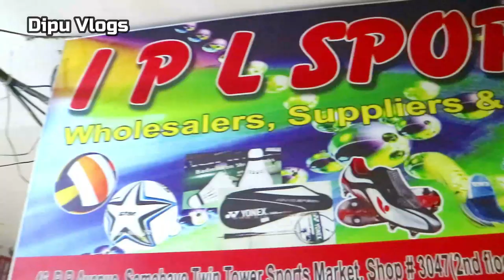ব্যাডমিন্টন রেকেট কিনুন পাইকারি দামে | Wholesale Badminton Racket Price Sports Market | Dipu Vlogs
Shop Address I P L Sports
Shop No # 3047, Somobay Twin Tower Market, (3rd Floor) 46, Baṅgabandhu Avenue, Dhaka - 1000
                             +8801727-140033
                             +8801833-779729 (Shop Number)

(2nd) Shop  Address: I P L Sports - 2
Gulisthan Shopping Complex (2nd Floor) Shop No # 1/123, 1/124, Dhaka - 1000
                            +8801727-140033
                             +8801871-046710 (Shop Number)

ব্যাডমিন্টন রেকেট কিনুন পাইকারি দামে | Badminton Racket Wholesale Price in Sports Market Bangladesh 2019